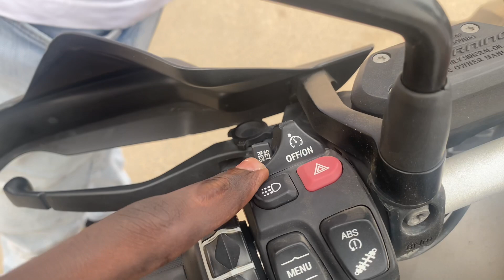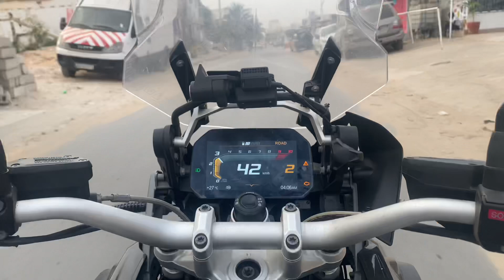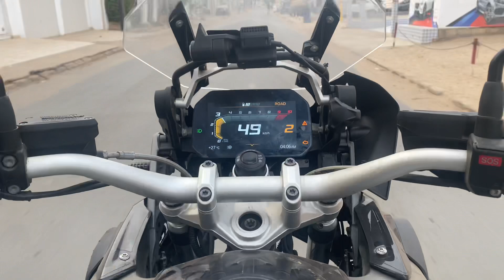BMW R1200 GS Exclusive 😈